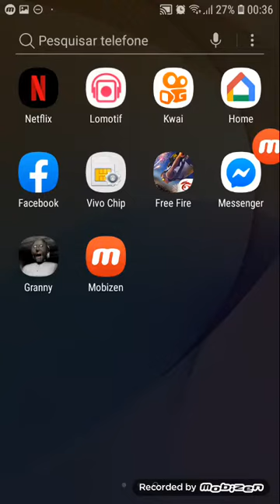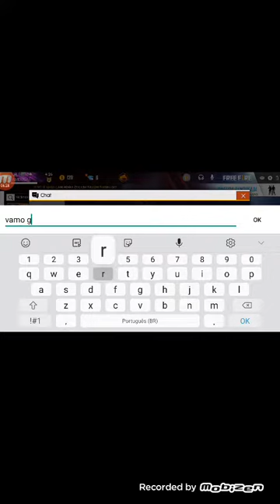mori pra hack